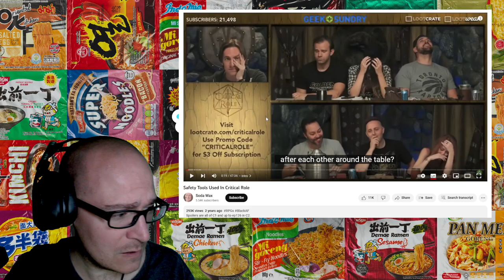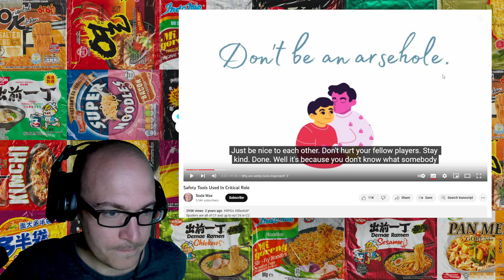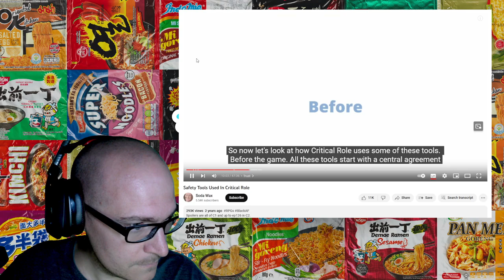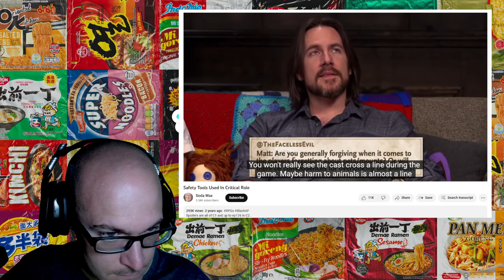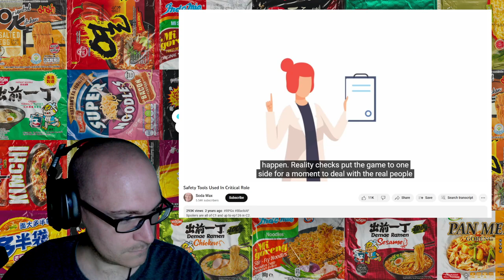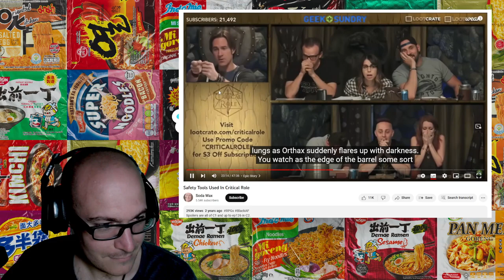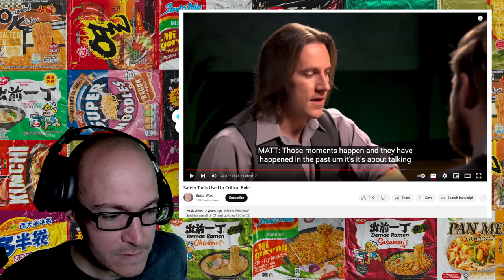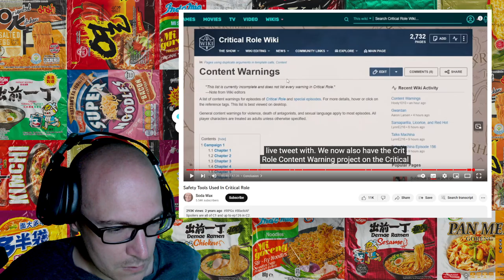DnD Safety Tools Suck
Dungeons and Dragons has been accused of many things by demented people who hate it, from encouraging violence to luring children into satanism. However nowadays it's somewhat common for enjoyers of the tabletop to characterise it as being dangerous to mental health - while of course providing an expanding list of everything you need to do to accommodate them and their claims of danger.

The video we're watching not only promotes these strange 'tools' but tries to use Critical Role to illustrate their usage - without it even being clear that they are, in fact, being used.